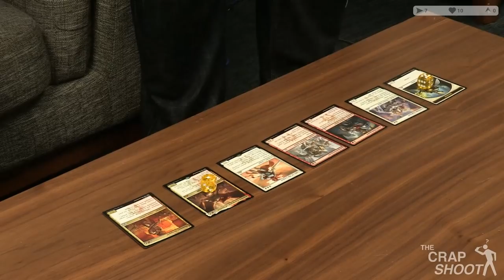The Crapshoot — Film 3 for 2018-10-12